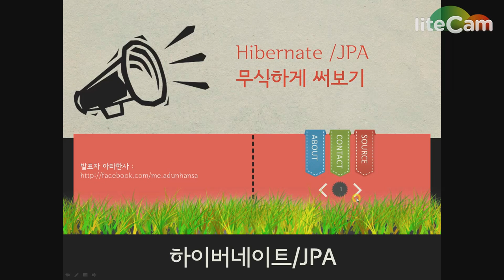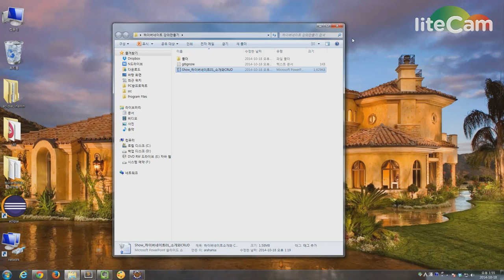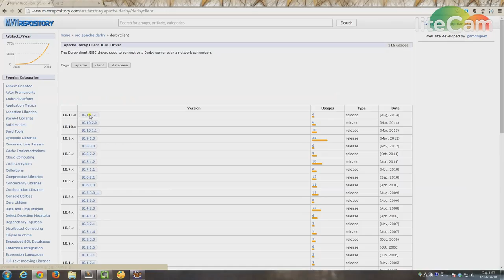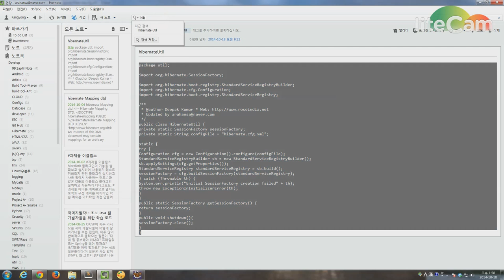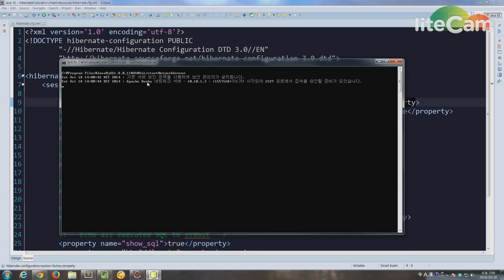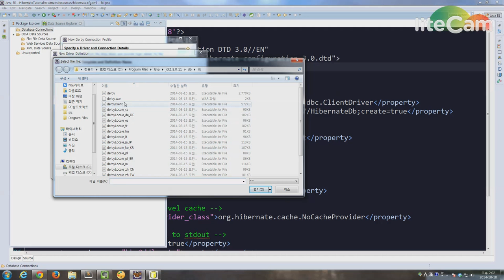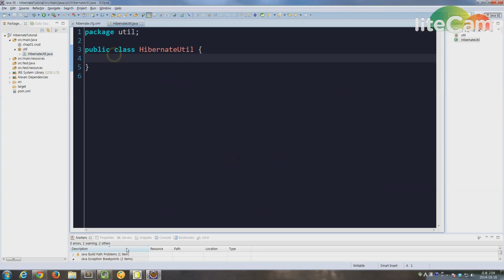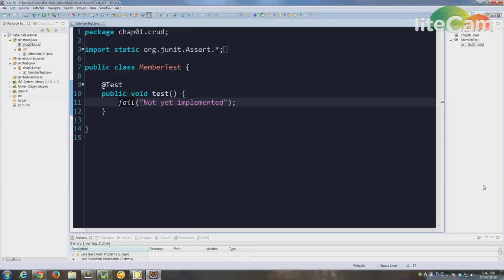하이버네이트 JPA 01 환경설정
하이버네이트 기본 환경설정